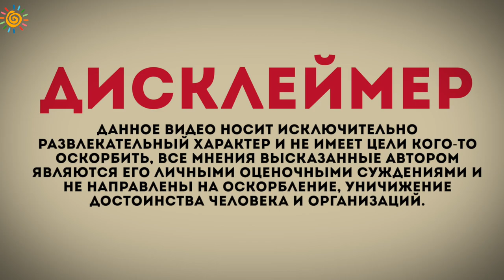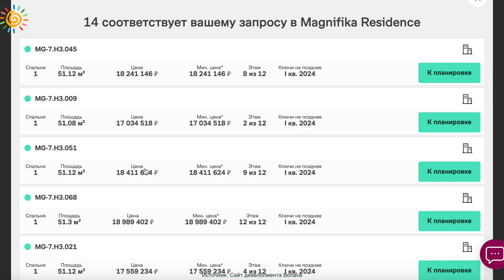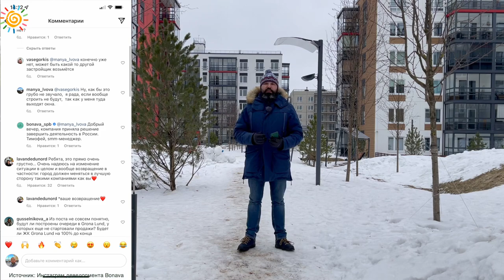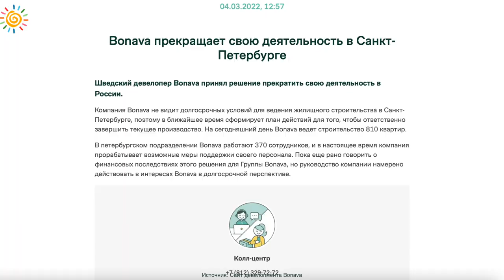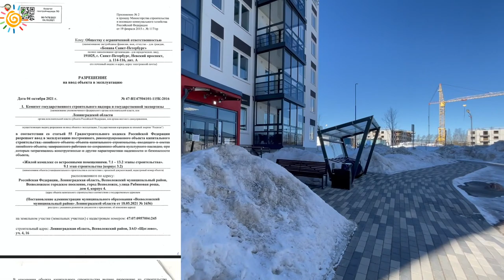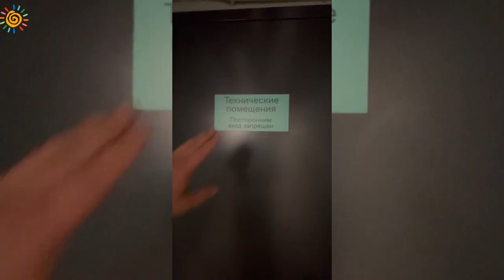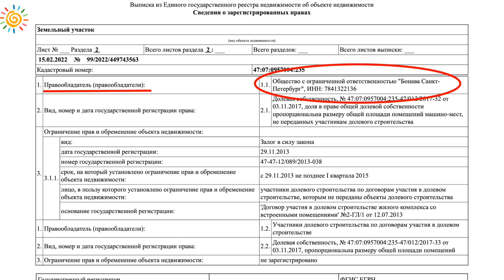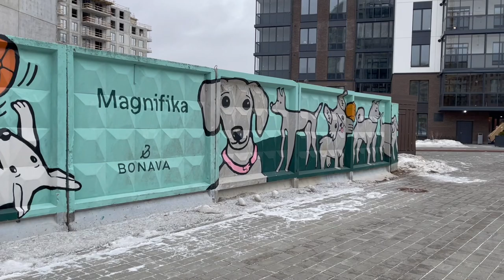Давай до свиданья Bonava ЖК Магнифика Грена Лунд Сканди Клаб to close operations in St. Petersburg